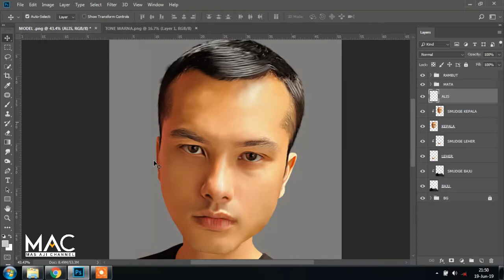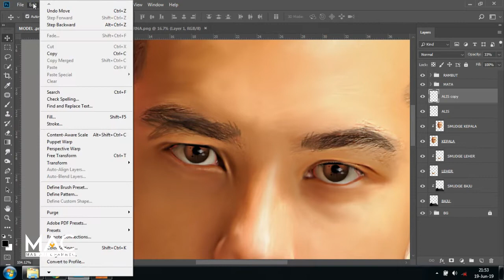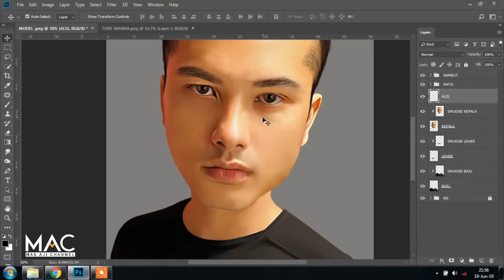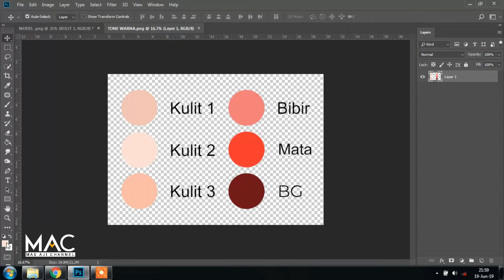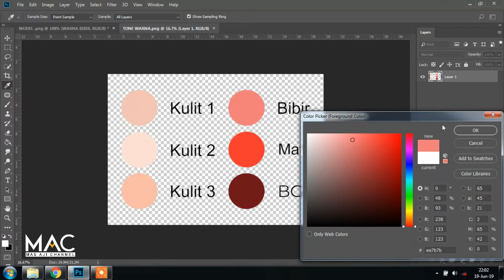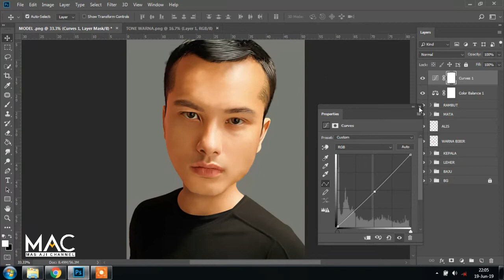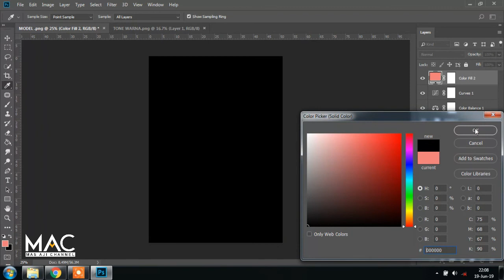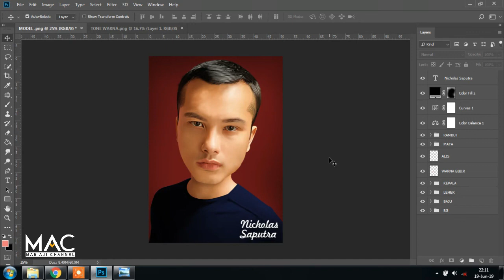Tutorial Cara Membuat Smudge Painting PEMULA - Part 3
Terimakasih